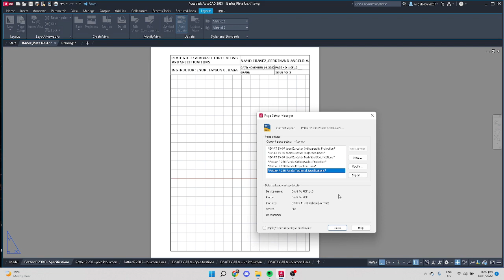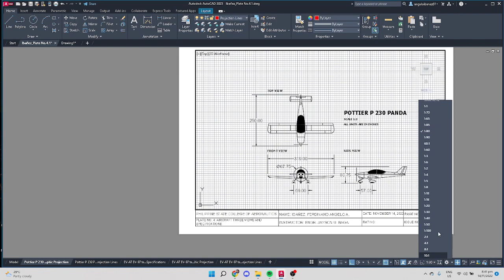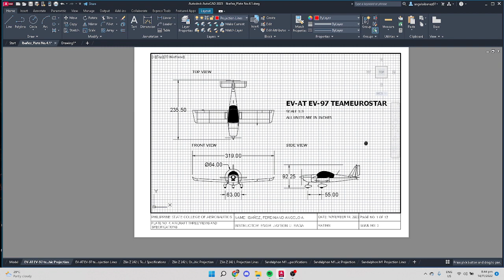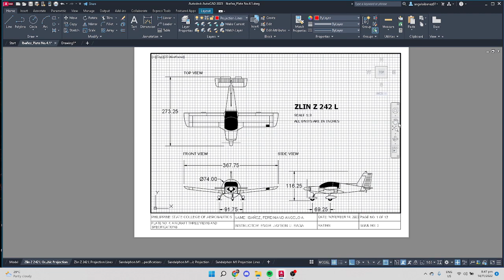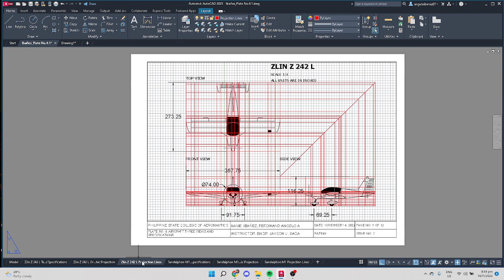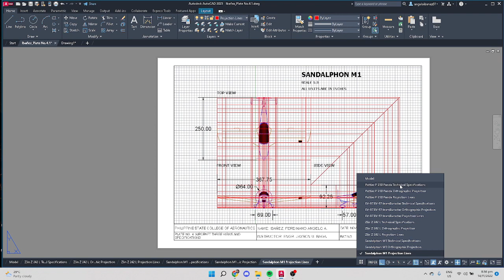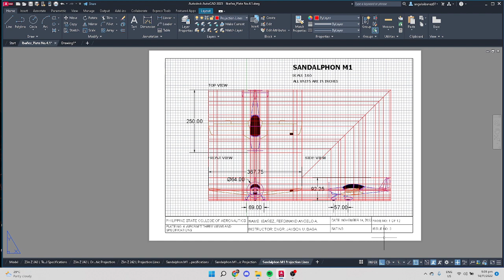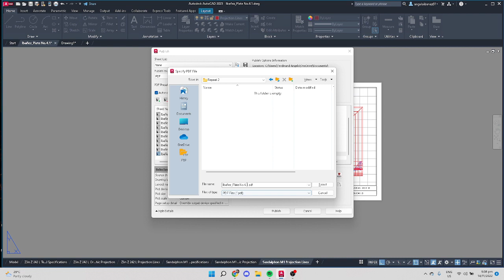PLATE 4: AIRCRAFT THREE VIEWS AND SPECIFICATIONS (IBAÑEZ) - 3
Ferdinand Angelo A. Ibañez
BSAeE 3-4